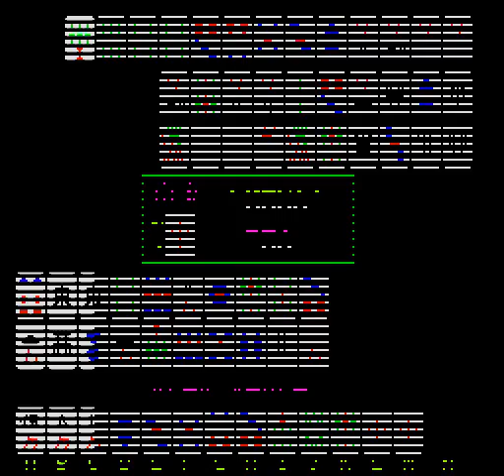Arcade Game: Royal Mahjong (c) 1981 Nichibutsu.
A Mahjong Game.